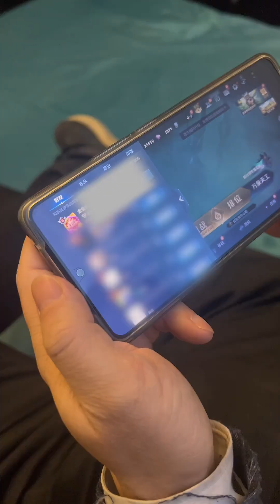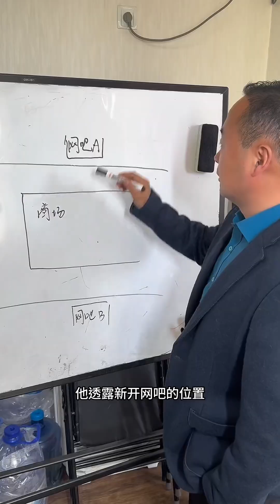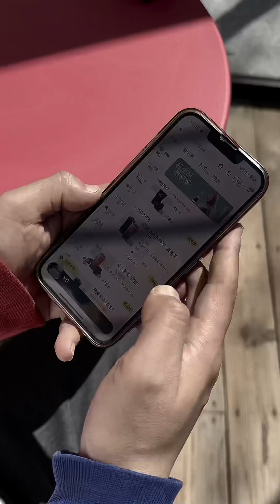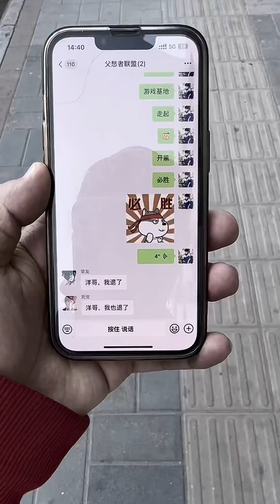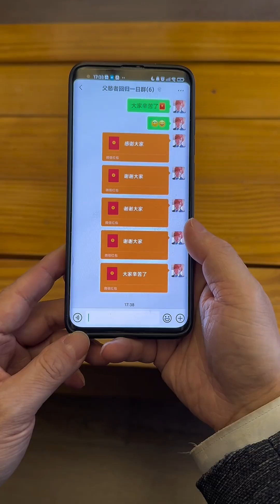长大也不要走散#家庭日常